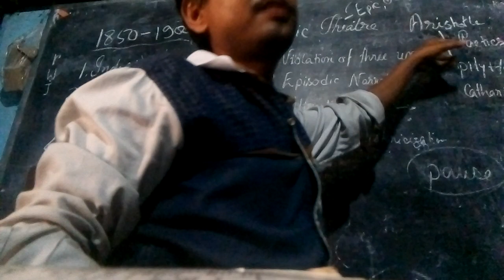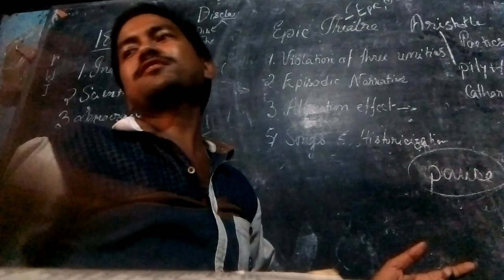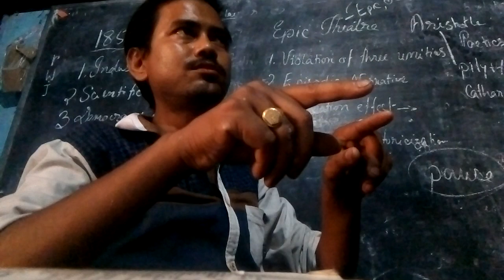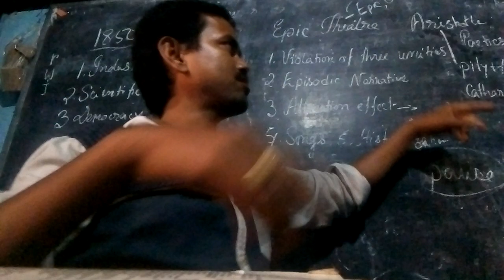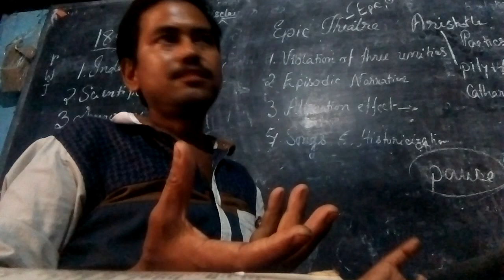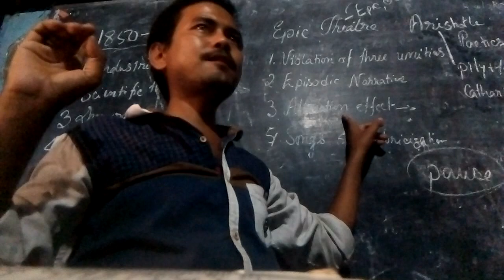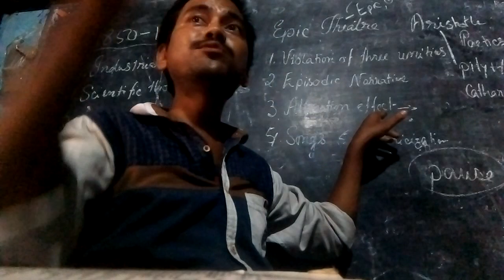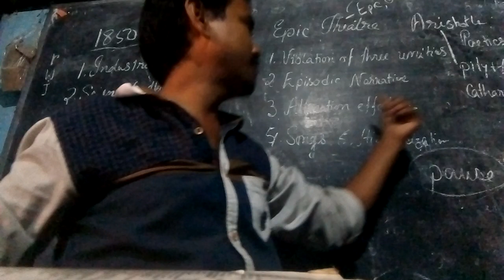Epic theatre of Brecht by Dr. Sarma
From his late twenties Brecht remained a lifelong committed Marxist who, in developing the combined theory and practice of his " epic theatre ", synthesized and extended the experiments of Erwin Piscator and Vsevolod Meyerhold to explore the theatre as a forum for political ideas and the creation of a critical aesthetics of dialectical materialism .Epic Theatre proposed that a play should not cause the spectator to identify emotionally with the characters or action before him or her, but should instead provoke rational self-reflection and a critical view of the action on the stage.